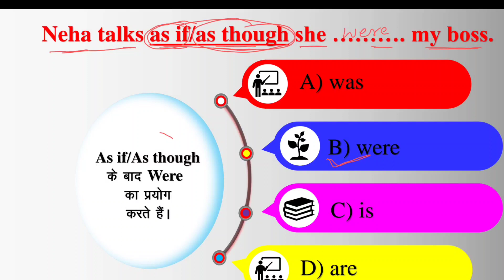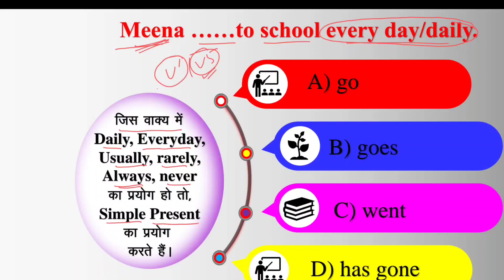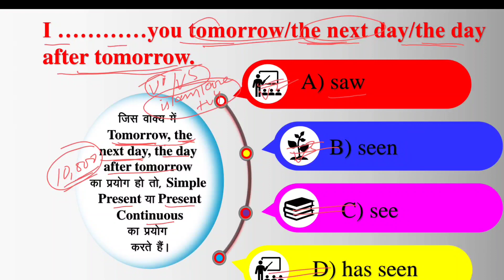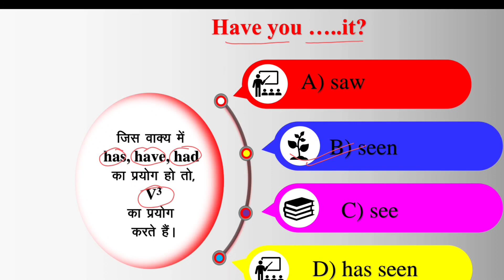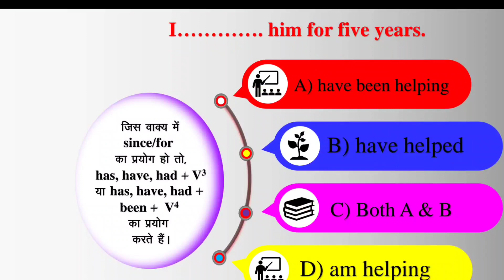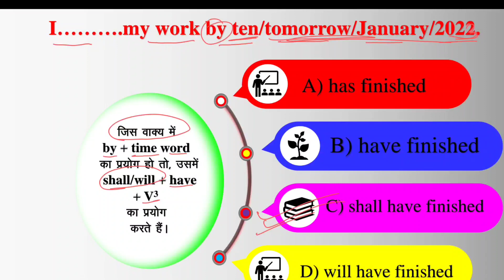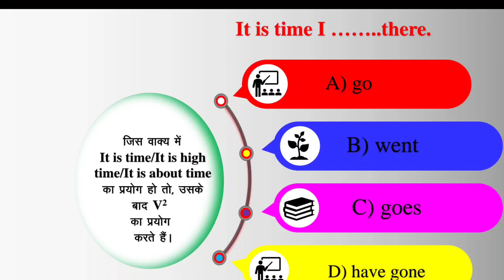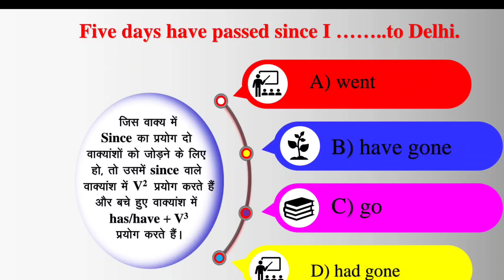Time And Tense Trick || अब Tense में 10 में से 10 नंबर आएगा || Lav Sir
This video is very important for those who are preparing for the BSEB examination.
I think I have covered all the topics of the special tense. There is no need to read other rules because it is a very important video for you to prepare for the BSEB examination 2023.

100marks_12th Inter_BSEB English

You can get more videos on my YouTube channel and if you find my videos are very important for you then you can comment and share my videos. your support will always help me to make some more interesting videos to get your knowledge improved. I Lav Kumar Yadav will do whatever is possible for you.